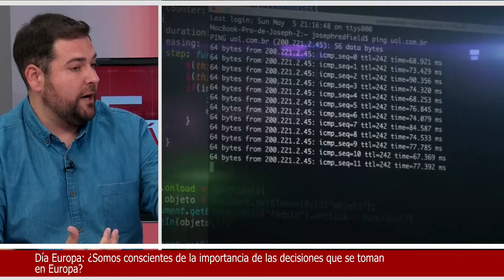Debatimos sobre la importancia de las decisiones que se toman en Europa